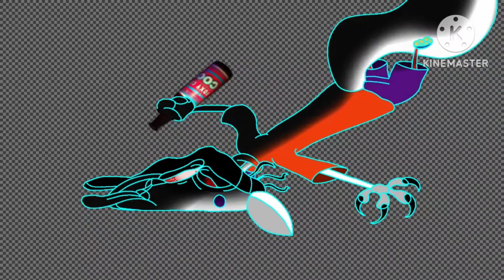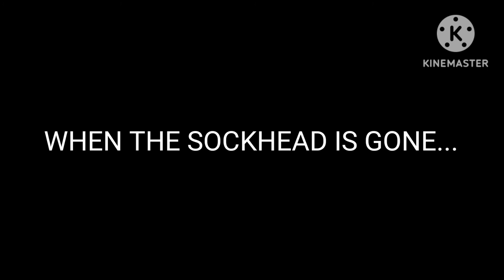speedpainting: leaving from longing...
no matter how many days, weeks or months went by... no matter how many times he goes to Chikn Nuggit for therapy. no matter how many poke puffs or Foxy cove coolers he consumes in an attempt to ease his pain. no matter how many times his friends tell him that it's okay. his longing for the good old days... his uncertainty. his guilt over all of this demonic madness ever happening to him and his friends. none of it would stop eating away at him from the inside. he felt like a rotting corpse. full of worms and maggots. devouring his flesh, organs and mentality. he had grown so tired of everything going wrong. and of feeling like the one behind it all. he couldn't stop. and at this point... he couldn't sleep. not only did it feel like his mega and spiritual forms were fighting over his body to blend him into the darkness. but he felt like... at this point... he would have another one of those horrible nightmares. first, he was devoured as a petrified stone statue by the mangle. then, he was reminded of all of those he killed and fell in a bottomless pit of infernal flames and exploding balloons. he didn't want to go through that again. ever again. he couldn't sleep. so he decided to go out for a bit and think to himself. but... before that... he took his plush chimera child from his conjoined endo skeleton twin and puted him in the marionette prize box, where Tails Doll sleeps, and puted him next to Tails Doll...

3rd reality Double D: *sniff*. please take care of him, Tails Doll. I'll be back.

He then gently petted his plush chimera child and kissed his forehead...

3rd reality Double D: *sniff*. goodnight, son. I'll be back. this is the place that we must call home now.

without waking anyone up... even his conjoined endo skeleton head of a twin... he slowly and tiredly walked to the door and opened it...

3rd reality Double D: *sniff*. goodnight, my friends. I'll be back.

and then he went out. walking through the night and wanting nothing more than to clear his head and regain some sanity.

later that night... Tails Doll had the unexpected urge to open his eyes... so... he did... and then he noticed the arctic mangle's plush chimera child sitting next to him...

Tails Doll: what the...

he popped out of the box and went to kid's cove...

Tails Doll: Hey, Double D... Why was Eddward Jr in the marionette box... with... me?.

But he wasn't there... however... he noticed a trail of tears that lead to the door... Tails.exe was sleeping in the security office until Tails doll flew in...

Tails Doll: Tails! Wake up! Double D left!

Tails.exe: *wakes up* What?!

Tails Doll: I think he left Eddward Jr in my present box... and I found a trail of tears going to the door!

Tails.exe: What?!

then they ran to Pirate's Cove...

Tails.exe and Tails Doll: DOUBLE D LEFT!

3rd reality Ed sprung up out of slumber and flunged 3rd reality Eddy onto the floor, waking him up too...

3rd reality Ed and 3rd reality Eddy: What?!

Tails Doll: I found Eddward Jr next to me in the marionette box! I think Double D left him in there! and I found I trail of tears that goes to the door!

Tails.exe: Tails Doll told me about it!

3rd reality Eddy: WHAT?! Why would he go out this late at night?! We gotta find those tears and find him-... wait... Ed... why were you in Pirate's cove with me?...

3rd reality Ed: I didn't feel like sleeping alone tonight...

3rd reality Eddy: okay... but why are you in your spiritual form?...

3rd reality Ed: what?... no, I'm not... I don't like being in that form... or my human or hybrid form... they just remind me that I'm dea-. oh. I guess I might have been feeling really dead inside again...

3rd reality Eddy: Again?...

3rd reality Ed: but that not important right now, though! We need to find Double D before something bad happens again!

3rd reality Eddy: You're Right, Ed! Tails, Tails Doll, Stay Here! Maybe he'll come back!

Tails.exe: What?! Again?!

3rd reality Eddy: We'll be fine... I promise... just stay here and see if he comes back while we're gone. Okay?

Tails.exe felt worried... but... like a good son... he hugged his adoptive father and begrudgingly agreed...

Tails.exe: Just be careful... please...

3rd reality Eddy: We will.

Tails Doll: I'll take care of Eddward Jr here while you're gone.

3rd reality Ed: *hugs Tails Doll and Eddward Jr* Good idea, Tails Doll. Let's Go, Eddy!

3rd reality Eddy: Yeah! Come On!

They ran to the Door and found the tear trail that Tails Doll told them about! and as they opened the door... more were there... many of them, forming a long pathway to where their beloved sockhead went!

3rd reality Eddy: Come On, Ed! We got a friend to find!

3rd reality Ed: Right behind ya, Eddy!

So, off they went...